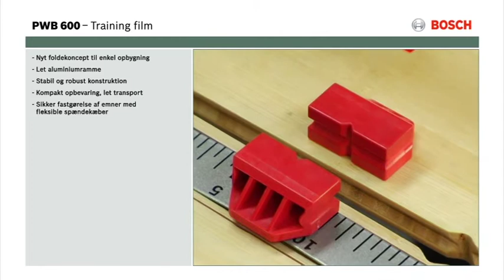Træning: Arbejdsbord PWB 600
Det mobile arbejdsbord kan sættes op og klappes sammen på få sekunder uden brug af værktøj. Den robuste arbejdsflade af bambustræ med integreret hylde har mange anvendelsesmuligheder. Med de fleksible spændekæber er det muligt at fiksere både runde og voluminøse emner på sikker vis.